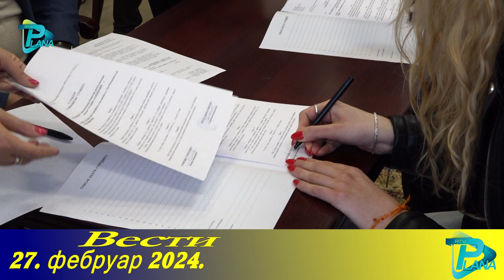VESTI 27. februar 2024. RTV PLANA